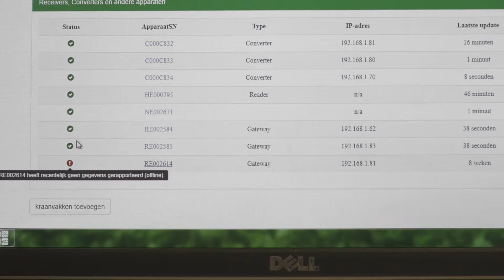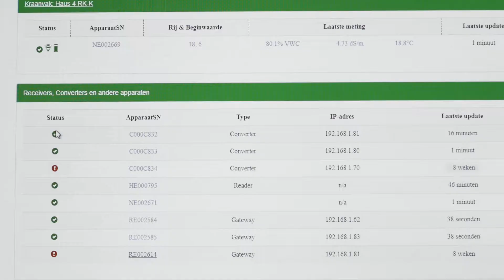Hoe los je een storing van de Grodan GroSens sensor op?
Een storing van de Grodan GroSens sensor is vervelend, maar wel zelf te verhelpen. Er zijn een aantal opties die de storing oplossen. In deze video worden alle opties uitgelegd d.m.v. een instructievideo.

De Grodan GroSens sensor is onderdeel van de GroSens basis set waarmee je de watergehalte, EC-waarde en temperatuur in het gewas nauwkeurig meet. Op deze manier houd je controle over de kwaliteit van het gewas. De sensoren zijn enorm belangrijk voor de meting. Zonder sensoren kan er geen meting gedaan worden. Hoe meer sensoren je gebruikt, hoe nauwkeuriger de meting is.

De sensoren zijn draadloos en dat brengt een aantal voordelen met zich mee. Zo heb je geen last van alle draden bij het vervangen of verplaatsen van een sensor. Daarnaast is het koppelen van de sensor aan het systeem een stuk gemakkelijker.

Wil je een Gordan GroSens sensor aanschaffen?